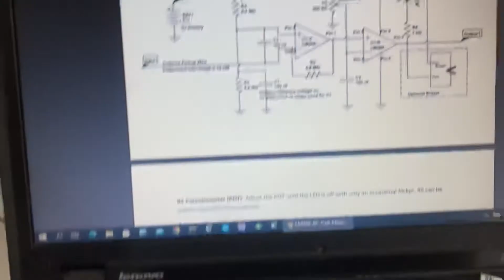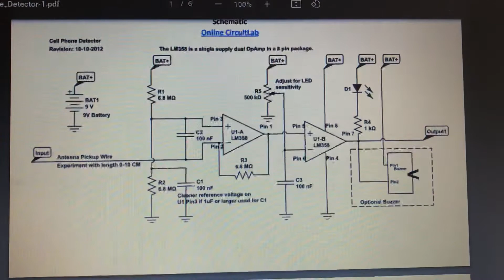NE5532 opamp RF-Detector good to detect GSM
i am out of my home country, and don't have to much tools with me.
but ne5532 work, as well as any other opamp, can detect
GSM, wifi, Bluetooth, 433Mhz door key remote, etc...